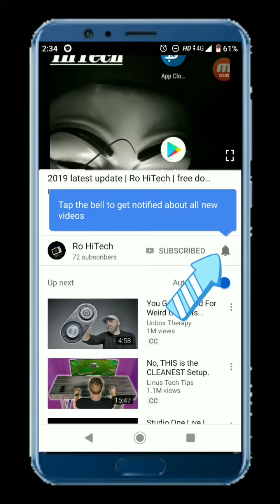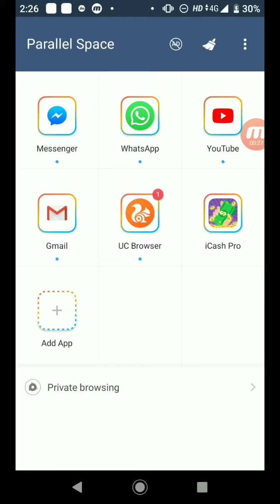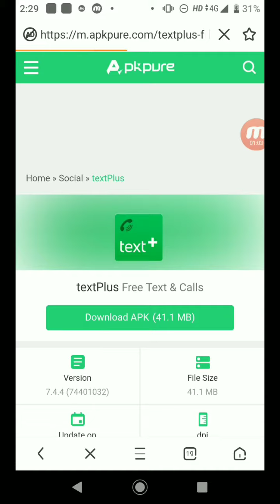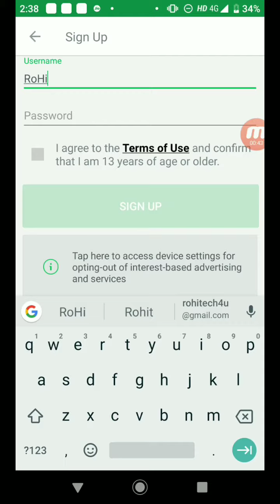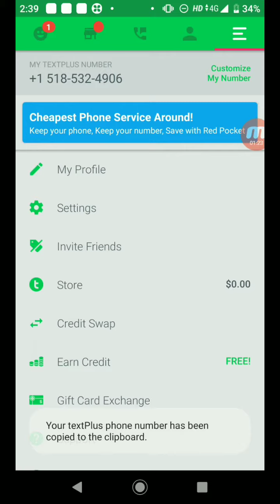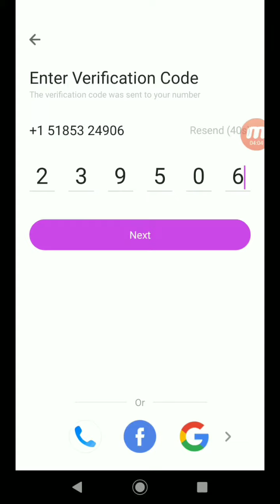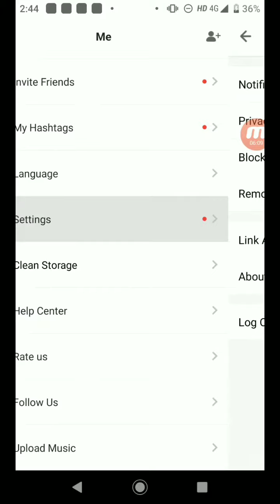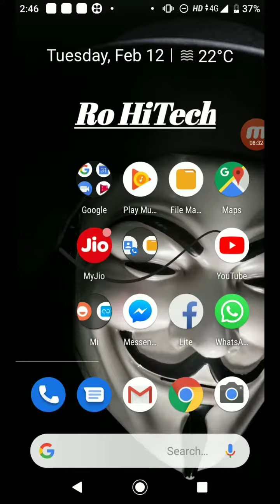How to hack Like app All Level increase in 1 day ||Like app levels hack || by Rohit...,..100% proof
Parallel space apk download Link here 📄

Taxtplus apk download Link here📄